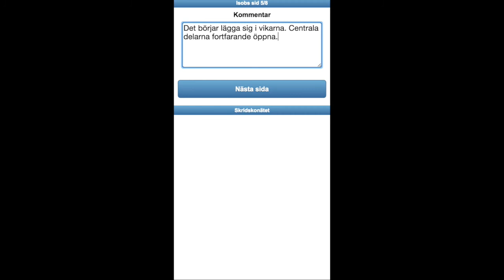Isobs från smartphone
Såhär enkelt lämnar du isobsar via smartphone. Är du på sjön du skall obsa positionerar mobilens gps dig vanligtvis på rätt sjö. I detta exempel får användaren panorera kartan lite för att komma rätt.
Lycka till!